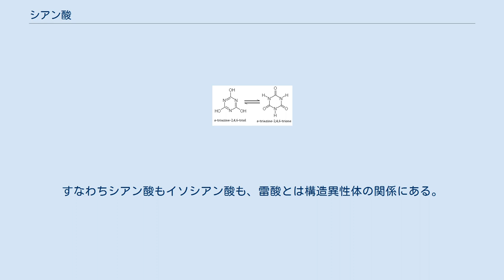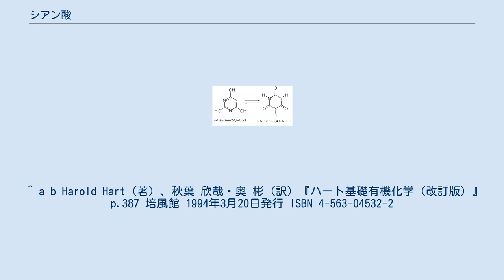シアン酸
シアン酸（シアンさん、cyanic acid）とは、分子式 CNHO で表される化合物である。
構造異性体として、イソシアン酸 (H-N=C=O) と雷酸 (HO-N=C:) が挙げられる。
ただし、シアン酸はイソシアン酸とは互変異性であり、相互に変換し続けて平衡状態にある。
 常圧においてシアン酸は、融点 -86.8 ℃、沸点 23.5 ℃である。
液体の際は、酢酸に似た臭気を放つ、無色の液体として存在する。
 水にわずかに溶解し、酢酸よりやや強い酸で、酸解離定数 Ka=2.2×10-4（25℃）、pKa=3.48である。
ただし、水中では不安定で、低温では数時間溶液として存在し得るものの、次第に加水分解が進行して炭酸水素アンモニウムへ変わる。
一方、非プロトン溶媒のエーテル、ベンゼン、アセトン中では、比較的安定な溶液であり、数週間程度は残存する。
 種々の有機化合物（求核剤）と反応し、アルコールと反応させるとウレタン、アミンと反応させるとウレイン、酸アミドと反応させるとウレイドを生成する。
また、アンモニアと反応させると、一旦、アンモニウム塩（シアン酸アンモニウム）を形成した後に、尿素へと変化する。
 ただし、シアン酸はイソシアン酸との互変異性を示し、気体もしくは非プロトン溶媒中では、イソシアン酸の形で存在する分子の方が多い。
一方で、水素結合が形成し易い液体状態やプロトン溶媒中では、シアン酸の形で存在する分子の方が多い。
 このような互変異性が、発生するため、例えばウレタンの合成であれば、普通はシアン酸は原料として用いない。
一般にウレタンは、イソシアナートとアルコールとを反応させて作る。
 なお、ポリウレタンを合成する場合には、2つのイソシアナート基を有した化合物と、ジオールを反応させる。
 構造式 シアヌル酸 シアン酸は、あまり安定な化合物ではなく、単離した状態などでは徐々に重合して、ほとんどはシアメリド (Cyamelide) や少量のシアヌル酸 (Cyanuric acid) を生成する（いずれも3量体である）。
水溶液は加水分解する。
 シアヌル酸を不活性ガスの雰囲気で加熱し、発生する気体を急冷捕集すると得られる。
シアン酸塩は金属シアン化物を穏やかな酸化剤で酸化しても生成するが、金属のシアン酸塩からシアン酸を単離することは困難である。
 フリードリヒ・ヴェーラーがシアン酸とアンモニアから尿素を合成したことは、初めての無機化合物から有機化合物の合成として広く知られている。
また、異性体の存在が初めて発見された化合物である。
 フリードリヒ・ヴェーラーはシアン酸塩の性質を研究しており、ユストゥス・フォン・リービッヒは雷酸塩の研究を行なっていた。
シアン酸塩と雷酸塩は同じ化学的組成を示すにもかかわらず、雷酸銀は爆発性を持つがシアン酸銀は持たないという違いがあった。
これは激しい論争を起こしたが、結論として、異性体という物が存在する事を認める形で決着がついた。
すなわちシアン酸もイソシアン酸も、雷酸とは構造異性体の関係にある。
 ^ a b Harold Hart（著）、秋葉 欣哉・奥 彬（訳）『ハート基礎有機化学（改訂版）』 p.387 培風館 1994年3月20日発行 ISBN 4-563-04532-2